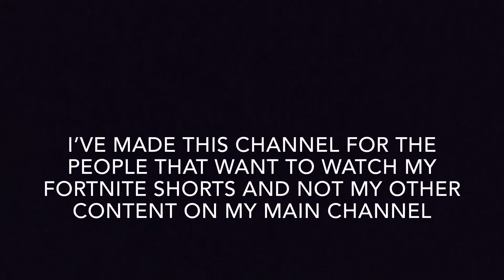Welcome To The Master Studios Channel!